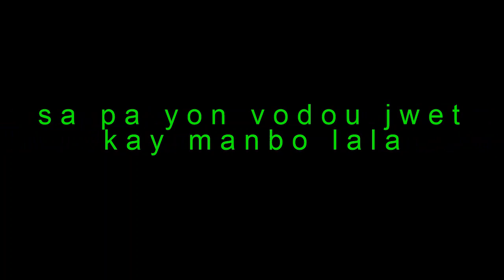sa pa yon vodou jwet kay manbo lala